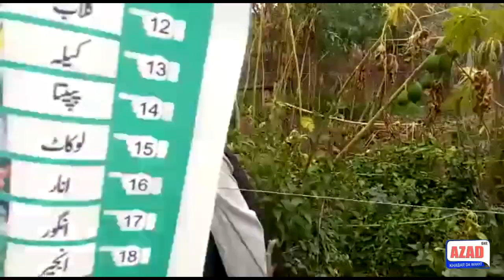Getting 12 kinds of fruit from a palm tree is no longer a dream come true.